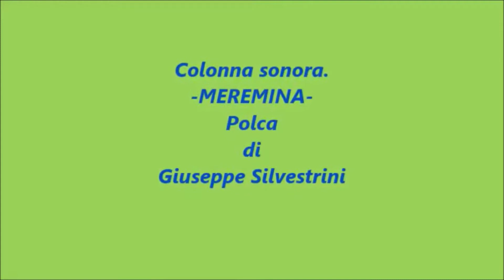RITORNA PIUME ED ALI COLORATE